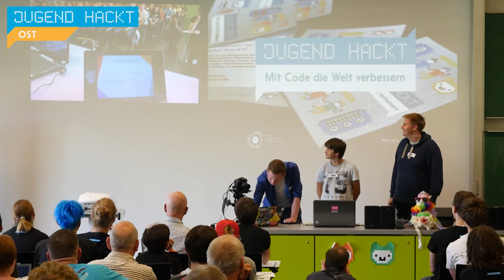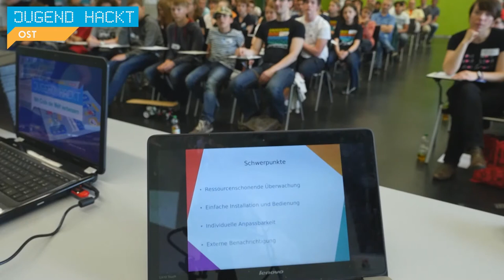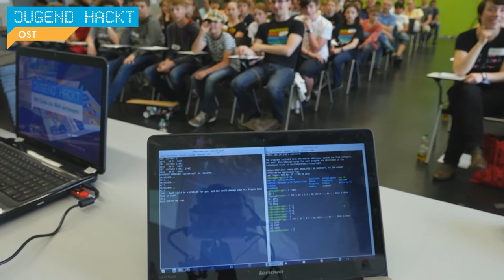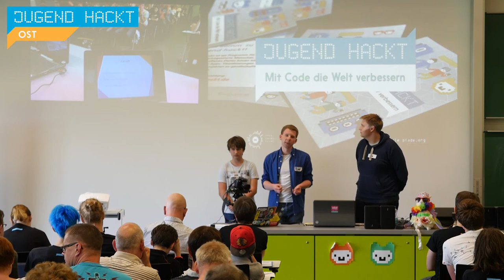Watch my Pi | Jugend hackt Dresden 2016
Watch My Pi! ist eine Überwachungs-Software für dein Raspberry Pi, das CPU und RAM scannen kann, um fehlerhafte und schädliche Programme entdecken kann. Von Tobias, Hartmut und Jan.